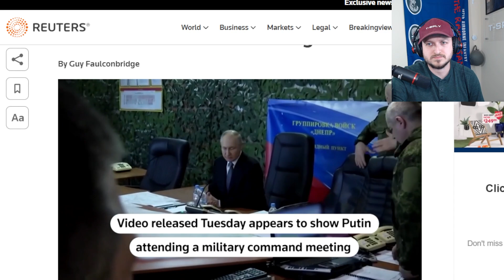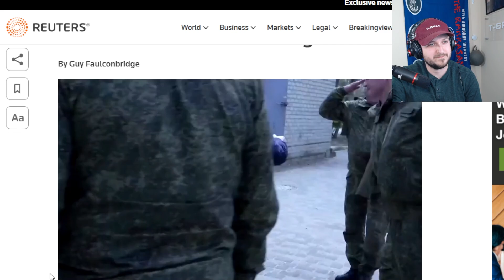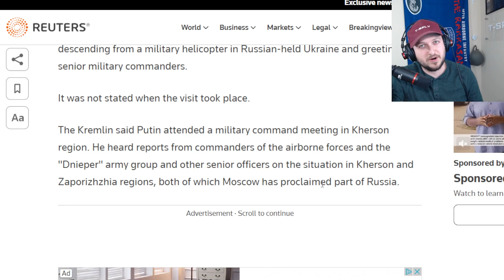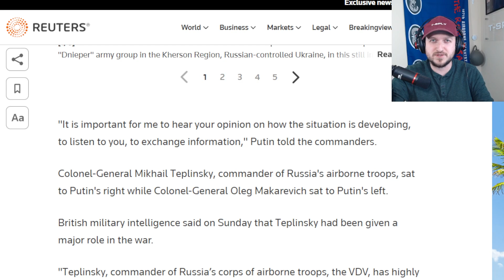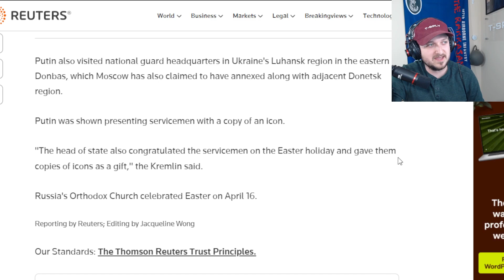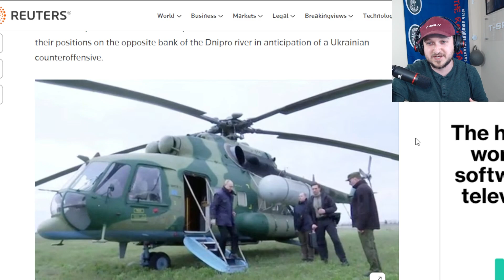Putin Shocks The World And Returns to Ukraine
My store has all the trusted products I use and advise to you in a lot of my videos.